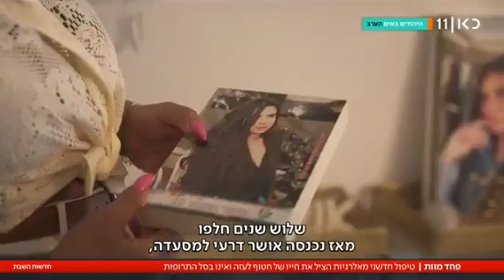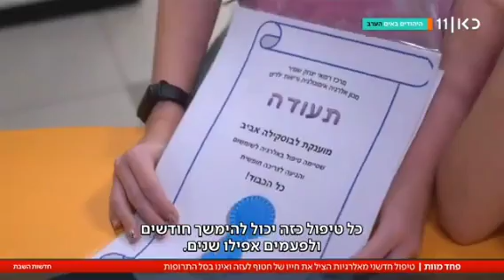סכנת האלרגיות למזון, מוות שהעלה מודעות, טיפול חדשני שהציל חיי חטוף אך אינו בסל הבריאות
אלרגיות לאינספור דברי מזון עלולים להפוך לקטלניים ברגע.
חוסר מודעות כללי לחומרת התופעה גורם למוות אחר מוות, בד"כ של ילדים ונוער
ואז הוקם מרכז לטיפול ומניעת אלרגיות, היחידי בארץ, שמפעיל, בהצלחה רבה, שיטות טיפול ומניעה חדשניים.
אפילו חיים של איש שנחטף ושוחרר רק כעבור 3 חודשים ניצלו אך ורק בזכות הטיפול במרכז, שהפך אלרגיה קטלנית לנחלת העבר. הוא שרד את השבי הרבה בזכות זה
אך הטיפול עדיין איננו בסל הבריאות